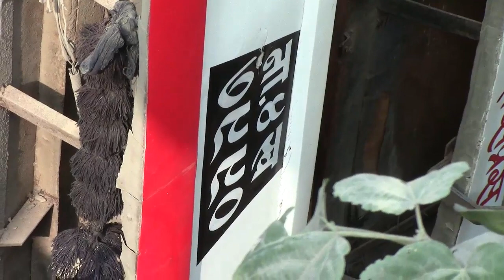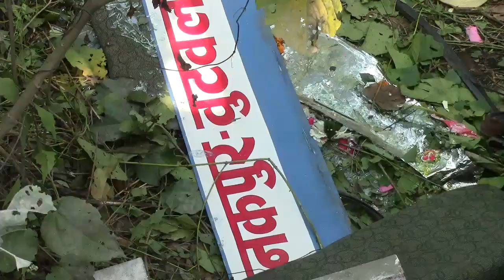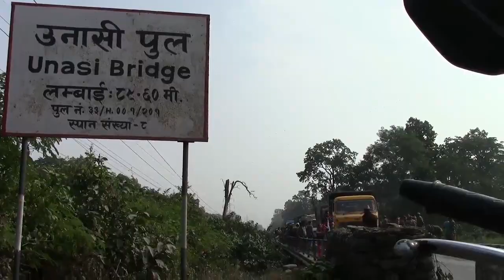बारामा यात्रु बस दुर्घटना, सेनाका जवानसहिँत ३० जना घाईते